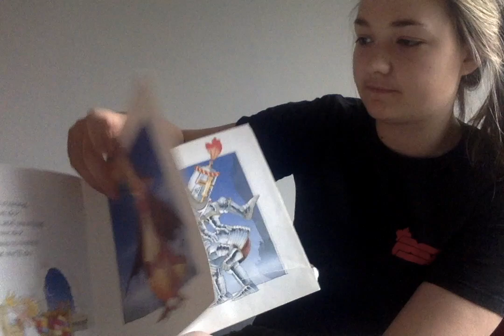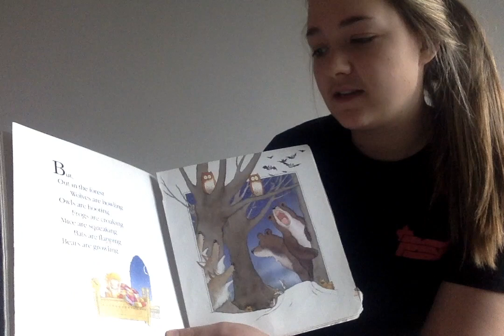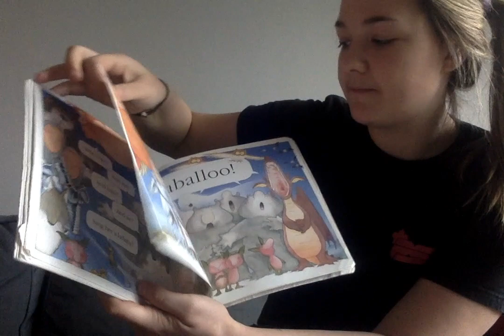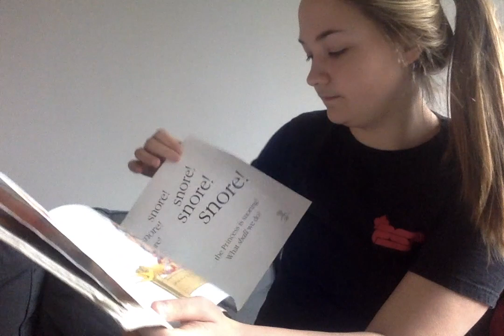Lullabyhullaballoo! - by Mick Inkpen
PSP Storytime - Join our PSP Halifax staff for our weekly story reading every Tuesday and Thursday.